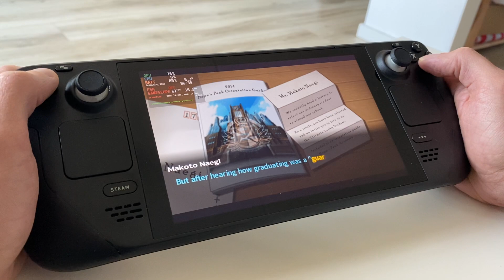Danganronpa - Steam Deck Gameplay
Look at the battery time, Deck is great for visual novels.